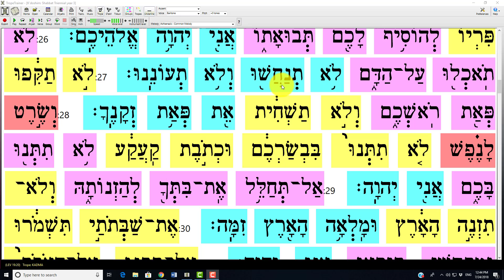May 11 Kedoshim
3rd  Aliyah c19 v26